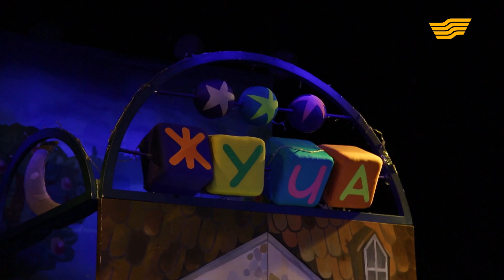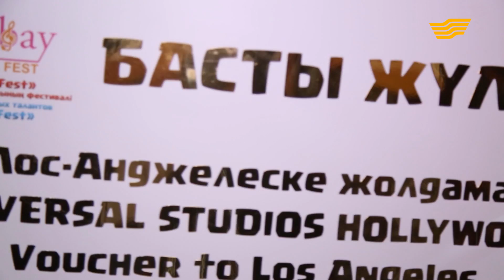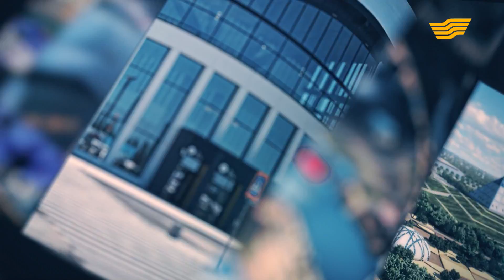Тележурнал «Astana life». 21-выпуск